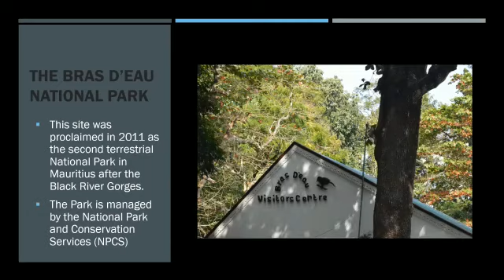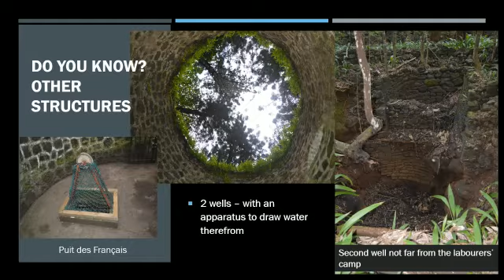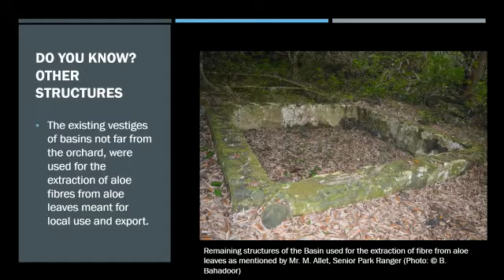Bras d'Eau Sugar Estate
Find out more about Bras d'Eau National Park that was once a sugar estate (Mauritius)